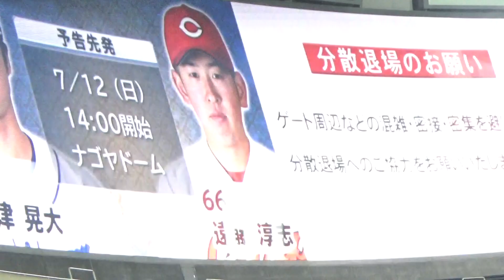7/11 坂倉将吾選手のヒーローインタビュー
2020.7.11　５打数４安打５打点の大活躍